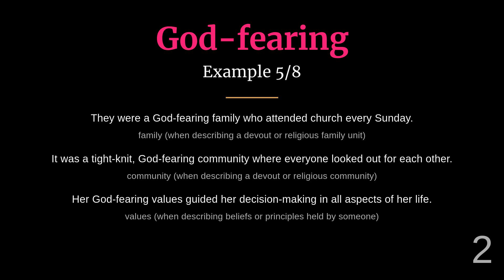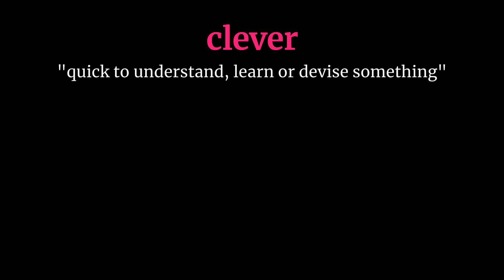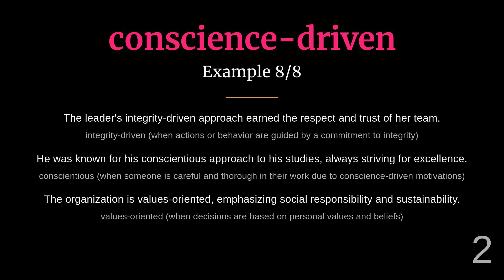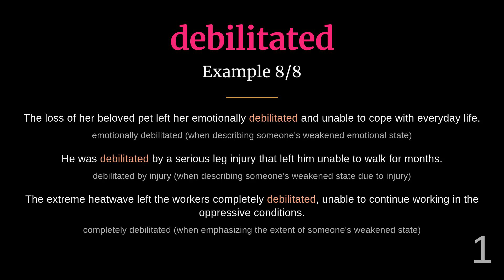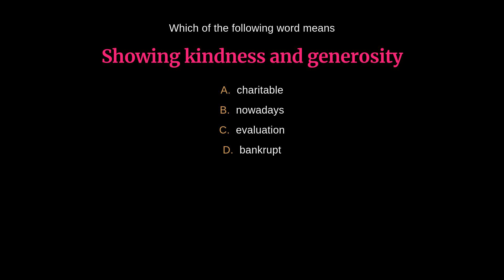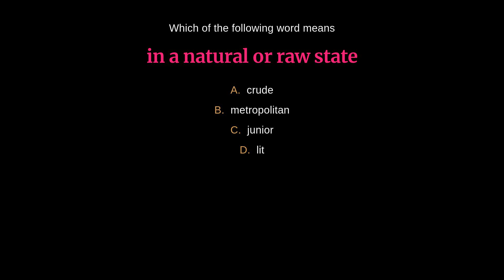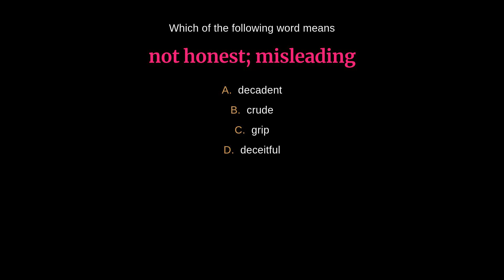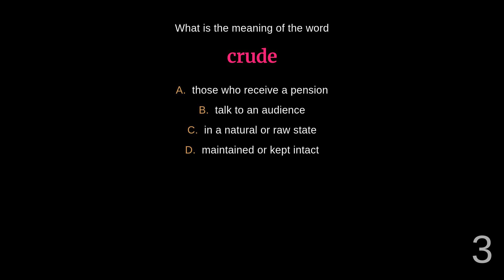97 Words to Expand Your Moral Vocabulary (Part 1/5)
Dive into the world of morality with this comprehensive list of 97 words related to ethics, values, and principles. Whether you're exploring the idea of being God-fearing or the consequences of being wicked, this vocabulary list will broaden your understanding of moral concepts.

00:00 - Introduction
00:03 - God-fearing
00:33 - Accountable
01:04 - Astray
01:30 - Barbaric
02:01 - Benevolent
02:30 - Broad
03:02 - Charitable
03:33 - Clever
04:08 - Compassionate
04:41 - Condemned
05:12 - Conscience-driven
05:46 - Corrupt
06:19 - Crafty
06:49 - Criminal
07:21 - Crude
07:49 - Debilitated
08:23 - Decadent
08:54 - Decayed
09:23 - Deceitful
09:56 - Quiz
19:25 - Outro